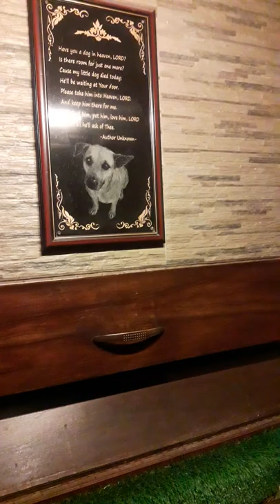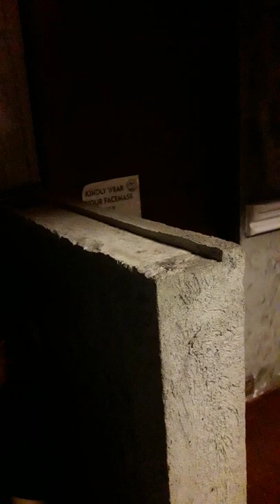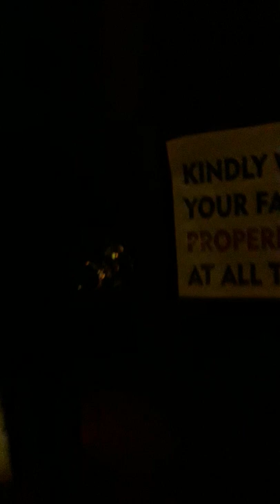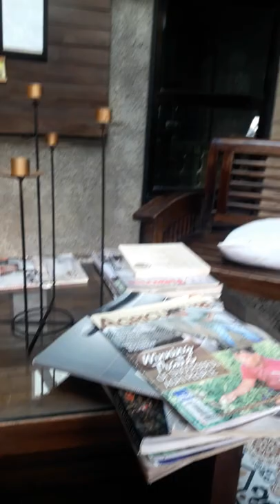At Pet Valley/ Pet Cremation and Pet Cementery